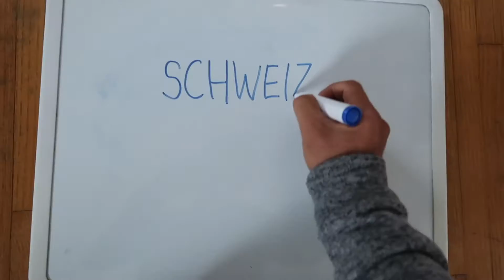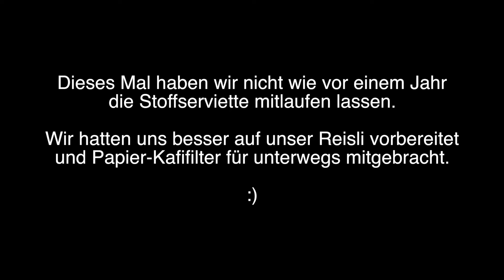Bezahlen im Restaurant läuft in Amerika anders als in der Schweiz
(Schweizerdeutsch gespr.) Was Schweizer falsch machen.